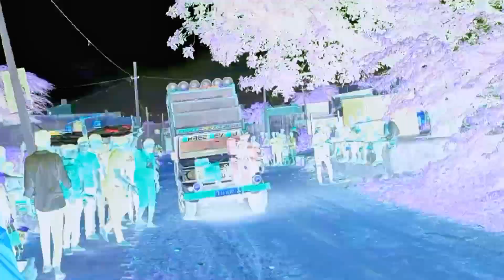Anguri badan💖🤩 अगुरी बदन😍SONG DJ Pickup stunt 😎Love song🥀 Trance Remix song Bollywood old songs